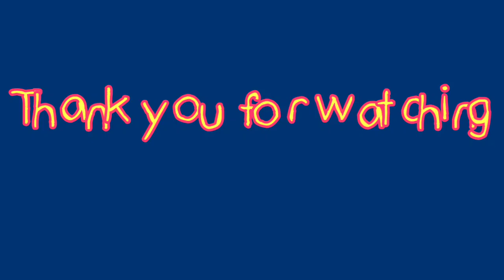Maragondon Cavite Adventure ( Tarapiche Bridge )-Vlog#50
Sana all may malinis na papaliguan pa. Mahalin at pangalagaan  ang kalikasan na Nilikha ng Diyos.